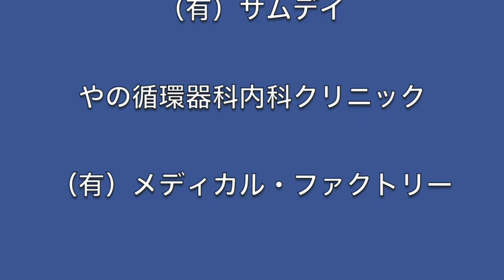金尾よしろうの音楽魂（2016.12.23放送分）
スタジオお客様　チャーリーサトウ

提供
　　J.A.N. Fine Art
　　（有）サムデイ

M1 09:09頃　筑豊ブルース　−　金尾よしろう
M2 22:19頃　さくらの唄　−　松下年見
M3 28:29頃　Happy Xmas (War Is Over)　−　高橋マコト
M4 37:43頃　On your side　−　金尾よしろう
M5 44:25頃　チャルメラそば屋　−　松下年見
M6 51:27頃　不良中年のススメ　−　金尾よしろう